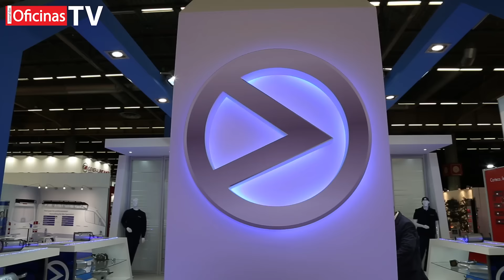2015 Equip'Auto - Veneporte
Abílio Cardoso, administrador da Veneporte, considera o mercado francês com  muito potencial, e aproveitou a presença na Equip Auto para divulgar as novas linhas de fabrico de catalisadores e filtros de partículas aos visitantes do OEM e também OES.